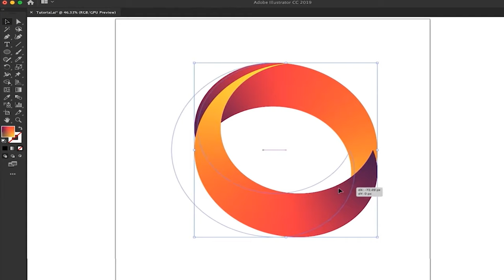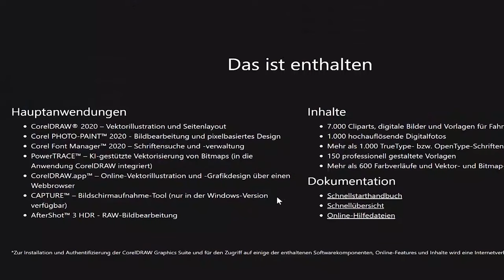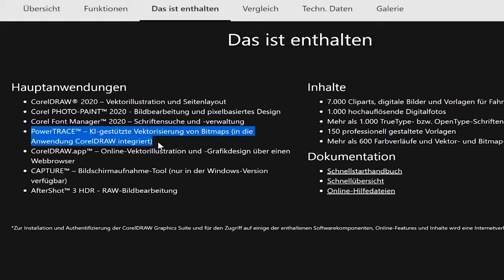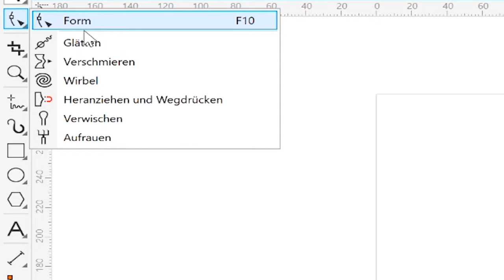Inkscape vs. Adobe Illustrator vs. Corel Draw | Vektorprogramme im Vergleich